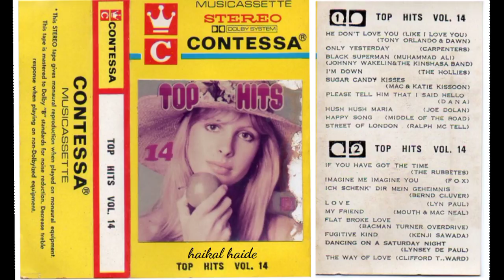Top Hits Vol. 14 (HQ)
S̲i̲d̲e̲ ̲A̲

(00:00) 0̲1̲. H̲e̲ ̲D̲o̲n̲'̲t̲ ̲L̲o̲v̲e̲ ̲Y̲o̲u̲ ̲/̲ ̲T̲o̲n̲y ̲O̲r̲l̲a̲n̲d̲o̲ ̲&̲ ̲D̲a̲w̲n̲
(03:41) 0̲2̲. O̲n̲l̲y̲ Y̲e̲s̲t̲e̲r̲d̲a̲y̲ /̲ ̲C̲a̲r̲p̲e̲n̲t̲e̲r̲s̲
(07:24) 0̲3̲. B̲l̲a̲c̲k̲ ̲S̲u̲p̲e̲r̲m̲a̲n̲ ̲(̲M̲u̲h̲a̲m̲m̲a̲d̲ ̲A̲l̲i̲)̲ ̲/̲ ̲J̲o̲h̲n̲n̲y̲ W̲a̲k̲e̲l̲i̲n̲
(10:59) 0̲4̲. I̲'̲m̲ ̲D̲o̲w̲n̲ ̲/̲ ̲T̲h̲e̲ ̲H̲o̲l̲l̲i̲e̲s̲
(15:10) 0̲5̲. S̲u̲g̲a̲r̲ ̲C̲a̲n̲d̲y̲ K̲i̲s̲s̲e̲s̲ ̲/̲ ̲M̲a̲c̲ ̲&̲ ̲K̲a̲t̲i̲e̲ ̲K̲i̲s̲s̲o̲n̲
(18:26) 0̲6̲. P̲l̲e̲a̲s̲e̲ ̲T̲e̲l̲l̲ ̲H̲i̲m̲ ̲T̲h̲a̲t̲ ̲I̲ ̲S̲a̲i̲d̲ ̲H̲e̲l̲l̲o̲ ̲/̲ ̲D̲a̲n̲a̲
(21:48) 0̲7̲. H̲u̲s̲h̲ ̲H̲u̲s̲h̲ ̲M̲a̲r̲i̲a̲ ̲/̲ ̲J̲o̲e̲ ̲D̲o̲l̲a̲n̲
(25:11) 0̲8̲. H̲a̲p̲p̲y̲ S̲o̲n̲g̲ ̲/̲ ̲M̲i̲d̲d̲l̲e̲ ̲O̲f̲ ̲T̲h̲e̲ ̲R̲o̲a̲d̲
(27:30) 0̲9̲.̲  S̲t̲r̲e̲e̲t̲ ̲O̲f̲ ̲L̲o̲n̲d̲o̲n̲ ̲/̲ ̲R̲a̲l̲ph̲ ̲M̲c̲ ̲T̲e̲l̲l̲

S̲i̲d̲e̲ ̲B̲

(31:32) 0̲1̲. I̲f̲ ̲Y̲o̲u̲ ̲H̲a̲v̲e̲ ̲G̲o̲t̲ ̲T̲h̲e̲ ̲T̲i̲m̲e̲ ̲/̲ ̲T̲h̲e̲ ̲R̲u̲b̲e̲t̲t̲e̲s̲
(34:39) 0̲2̲. I̲m̲a̲g̲i̲n̲e̲ ̲M̲e̲ ̲I̲m̲a̲g̲i̲n̲e̲ ̲Y̲o̲u̲ ̲/̲ ̲F̲o̲x̲
(38:18) 0̲3̲. I̲c̲h̲ ̲S̲c̲h̲e̲n̲k̲ ̲D̲i̲r̲ ̲M̲e̲i̲n̲ ̲G̲e̲h̲e̲m̲n̲i̲s̲ ̲/̲ ̲B̲e̲r̲n̲ ̲C̲l̲u̲v̲e̲r̲

(41:39) 0̲4̲. L̲o̲v̲e̲ ̲/̲ ̲L̲y̲n̲n̲ ̲P̲a̲u̲l̲
(44:43) 0̲5̲.̲ ̲F̲r̲i̲e̲n̲d̲ ̲/̲ ̲M̲o̲u̲t̲h̲ ̲&̲ ̲M̲a̲c̲ ̲N̲e̲a̲l̲
(47:22) 0̲6̲. F̲l̲a̲t̲ ̲B̲r̲o̲k̲e̲ ̲L̲o̲v̲e̲ ̲/̲ ̲B̲a̲c̲m̲a̲n̲ ̲T̲u̲r̲n̲e̲r̲ ̲O̲v̲e̲r̲d̲r̲i̲v̲e̲
(51:16) 0̲7̲. F̲u̲g̲i̲t̲i̲v̲e̲ ̲K̲i̲n̲d̲ ̲/̲ ̲K̲e̲n̲j̲i̲ ̲S̲a̲w̲a̲d̲a̲
(54:30) 0̲8̲. D̲a̲n̲c̲i̲n̲g̲ ̲O̲n̲ ̲A̲ ̲S̲a̲t̲u̲r̲d̲a̲y̲ N̲i̲gh̲t̲ ̲/̲ ̲L̲y̲n̲s̲e̲y̲ D̲e̲ ̲P̲a̲u̲l̲
(58:22) 0̲9̲. T̲h̲e̲ ̲W̲a̲y̲ O̲f̲ ̲L̲o̲v̲e̲ ̲/̲ ̲C̲l̲i̲f̲f̲o̲r̲d̲ ̲T̲ ̲W̲a̲r̲d̲